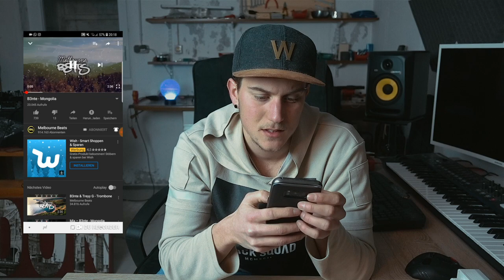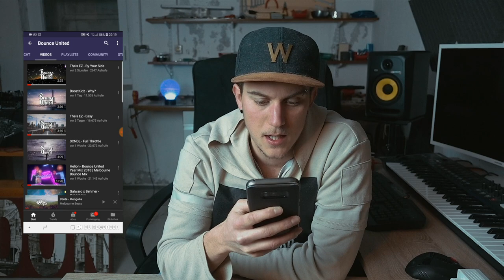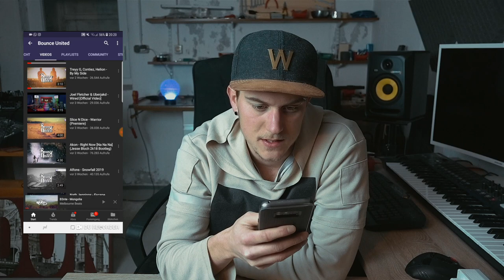Die besten "REMIXE/BOOTLEG´S" gibt es hier!!!😍 | Luis Dominguez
Hier sind die Kanäle die ich euch in diesem Video gezeigt habe 😜